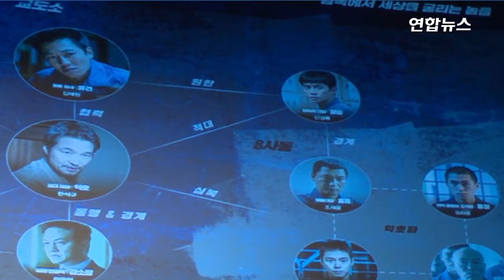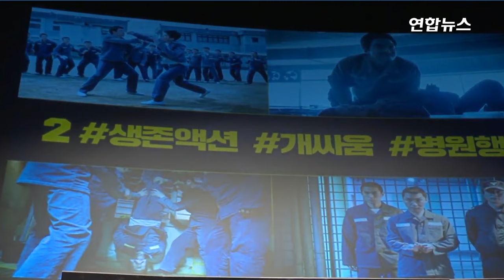Rae Won 'The Prison' TALK 제작보고회 (프리즌, 한석규, 김래원, 정웅인, 조재윤, 신성록)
한석규와 김래원의 강렬한 첫 만남으로 화제를 모으며 3월 개봉을 확정 지은 범죄액션 '프리즌'이 14일 오전 서울 강남구 CGV압구정에서 제작보고회가 열렸다.
이날 배우 김래원, 한석규, 정웅인, 조재윤, 신성록 등이 참석했다.
'프리즌'은 감옥에서 세상을 굴리는 놈들, 그들의 절대 제왕과 새로 수감 된 전직 꼴통 경찰의 범죄 액션 영화다.